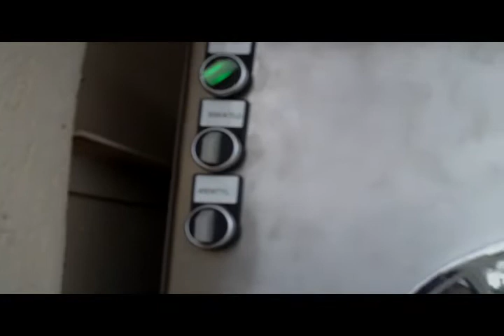HOBBY2A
wędzarnia STAWIANY HOBBY2A , model z 2009 roku.
W pełni automatyczna praca